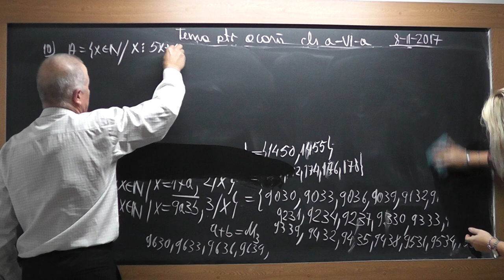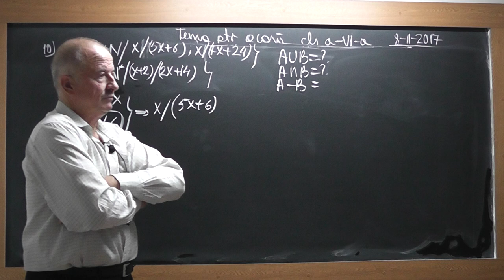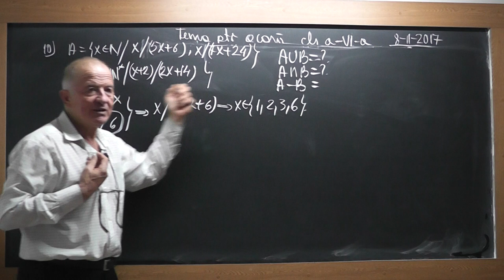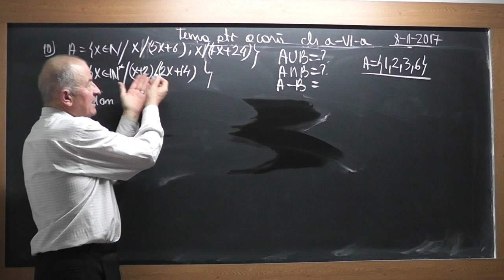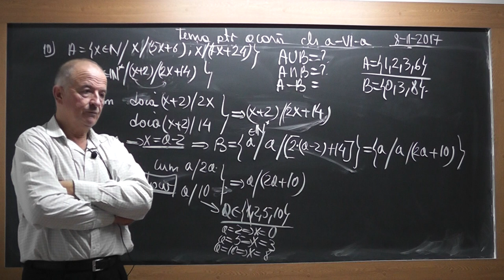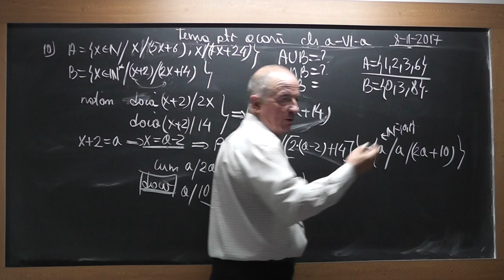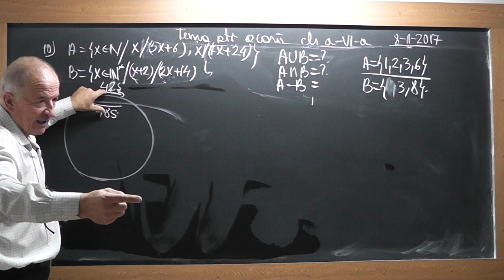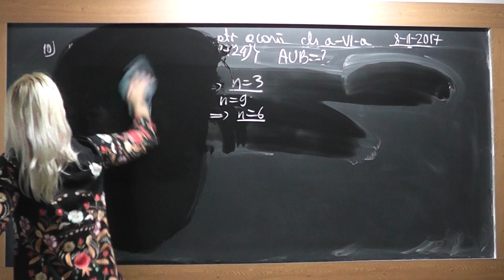2/2 Lectia 1617 Clasa 6 - Descompunerea in factori primi CMMDC CMMMC Operatii cu multimi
Aceste lectii sunt SUSTINUTE de VOI si daca va sunt utile, as aprecia un Like, Share, Comment - In aceasta lectie de matematica pe care o puteti vedea in direct si pe ne ocupam de tema pentru acasa la clasa a VI-a. Din cuprins: Descompunerea in factori primi, CMMDC - cel mai mare divizor comun, CMMMC - cel mai mic multiplu comun, Divizibilitate, Multimi, Operatii cu multimi.
- VIDEO MATEMATICA cu Proful Online sau cautati pe Google: profu online Ioan Ursu